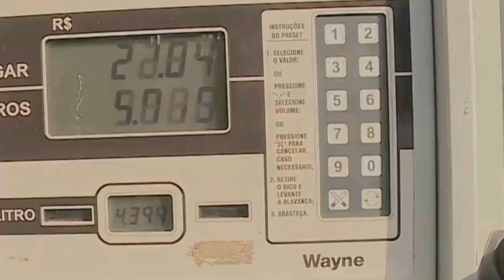GOVERNO DE MINAS ANUNCIA NOVA REDUÇÃO NO PREÇO DO ETANOL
| MINAS GERAIS |